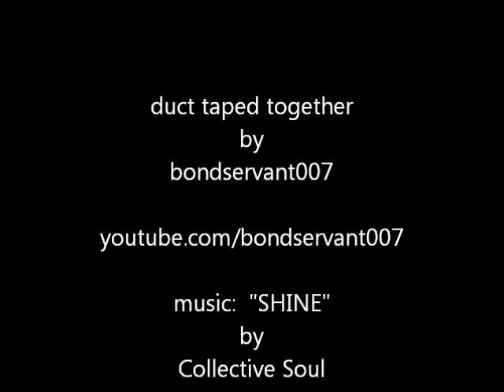Cake Decorating Inspiration - Shine - Collective Soul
So many cakes - so little time ;-)